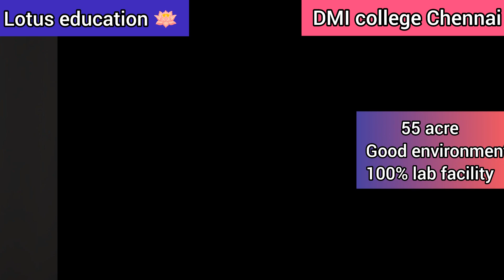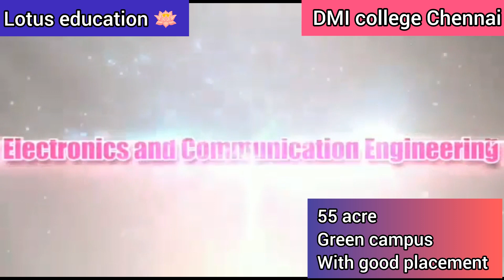DMI College of Engineering Chennai, Poonamalle| Lotus education 🪷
DMI College of Engineering Chennai, Poonamalle

1.Round 2 & 3 college
2.Cutoff Range 150 to 100
3.Good Placement with Low fees college in Chennai
4.Going to be Autonomous status
5.NBA Accredited college

for all college details and counseling Choice filling help